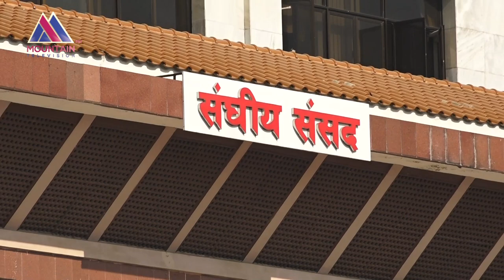उपसभामुखलाई संसद् चलाउन नदिएकोमा आमचासो | Mountain Report